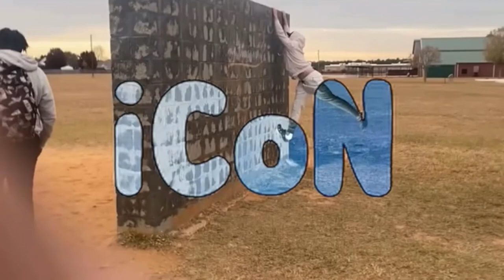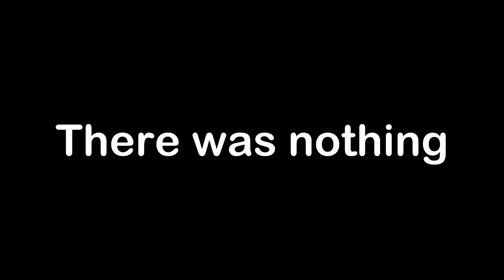iCoN in the Forest | Vlog | Summer Highlights